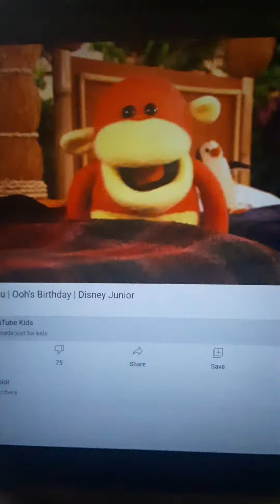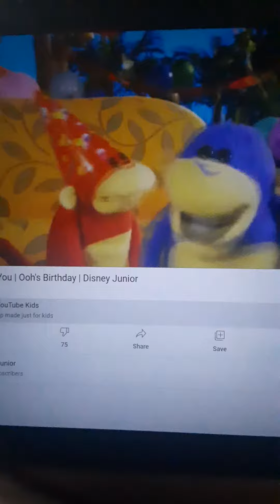Ooh & Aah Ooh's Birthday